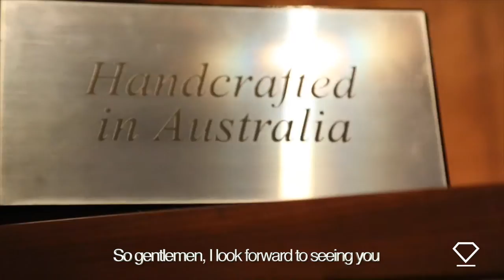Mens Suiting - RACEWEAR - Chinese Festival of Horse Racing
Adam Williams for Club Diamondz hosts MENSWEAR fashion tips and tricks for looking your very best at Chinafesta, the inaugural Chinese Festival of Horse Racing, ATC January 16